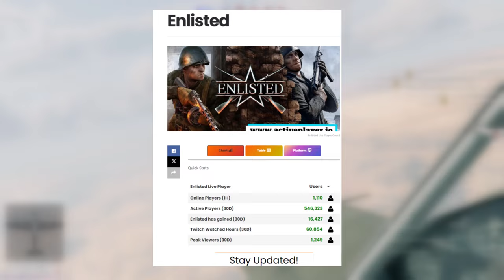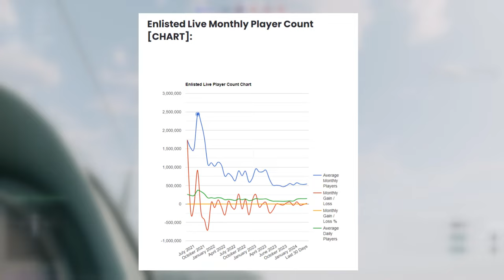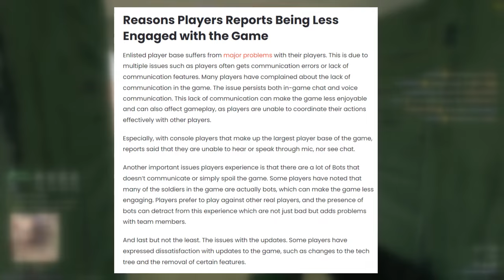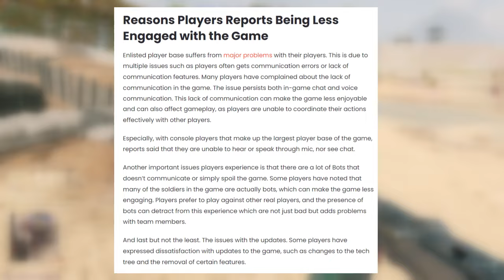Did Enlisted Lose 75% Of Its Players?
Each squad consists of several soldiers who can be trained, equipped with new weapons and items, and then taken into a battle. You control one soldier directly while other soldiers will be controlled by AI which obeys your orders. You can switch between soldiers and stay at the most interesting point in a battle event after part of your squad has been defeated.

Dozens of units with different specializations participate in Enlisted battles simultaneously. This ensures maximum density and spectacularity of a battle while maintaining a high contribution with each participant for the victory of the team. Infantry, armored vehicles, and aircraft battle together and you can try several roles in just one game session.